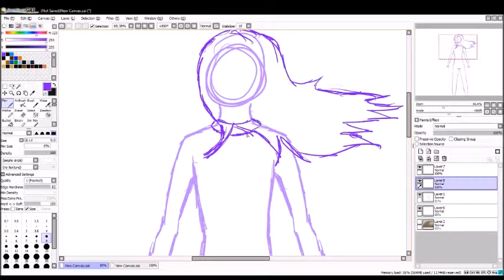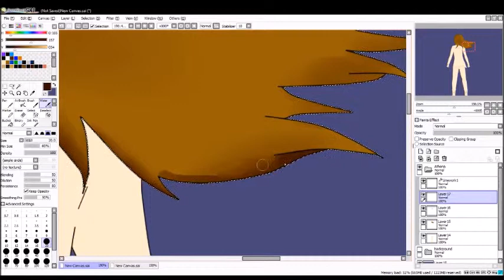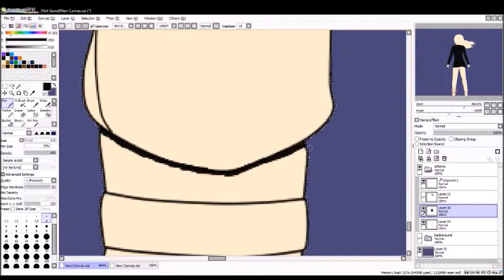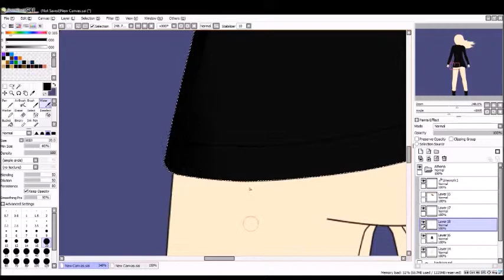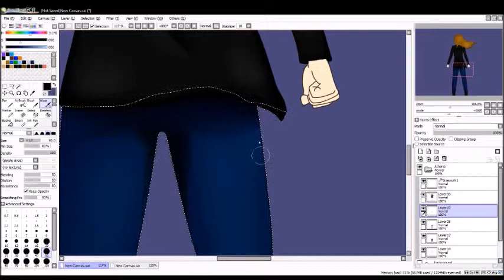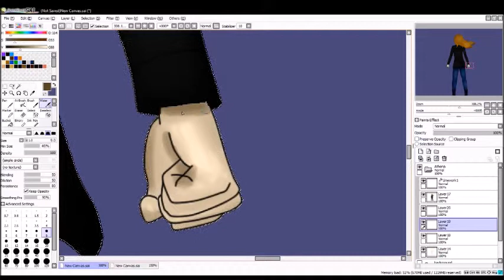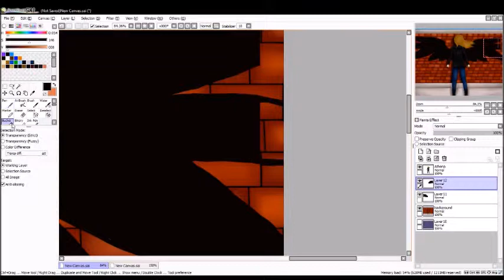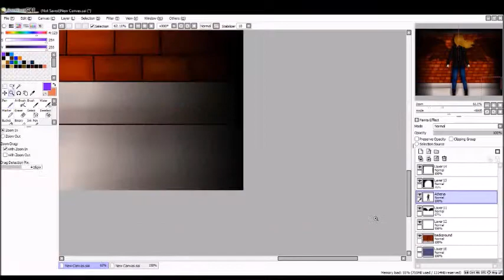Angel From Hell OC Speedpaint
Okay just a heads up, I did cut out A LOT of the video. Most of it was very repetitive(Especially shading the background). I apologize about that.

Athena is my OC, if you would like to know more about her, let me know and I will happily tell you, probably in another video.